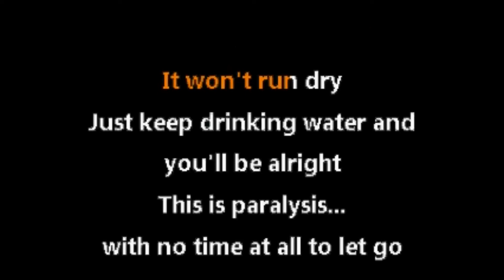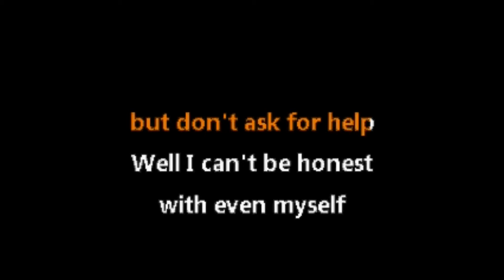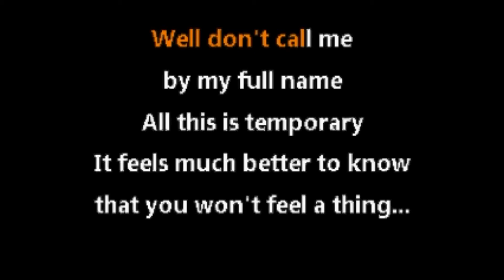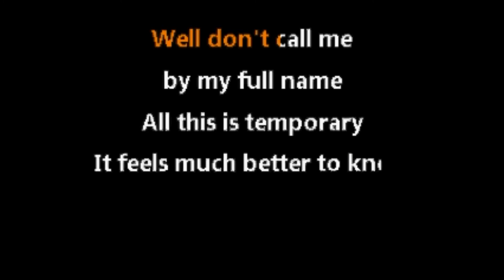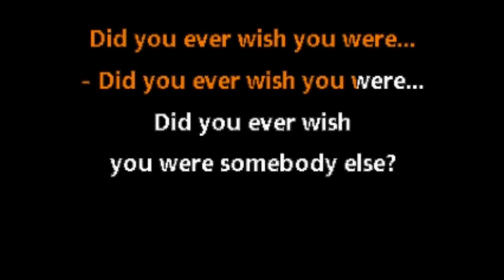Circa Survive • The Difference Between Medicine and Poison Is In The Dose (CC) [Karaoke]